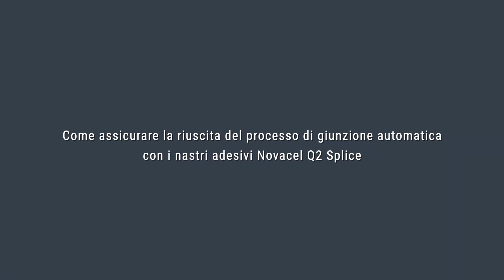Come assicurare la riuscita del vostro processo di giunzione grazie al nastro adesivo Q2 Splice?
Fedele Tacchetti, responsabile R&D della Novacel tapes, vi presenta una delle famiglie di prodotti maggiormente innovativa.

I nastri Q2-SPLICE sono la migliore soluzione per il processo di giunzione automatica nell'industria della stampa e del converting in generale, sia per carta che per film plastici. Essi assicurano una maggiore efficienza nel processo e riducono il tasso di rottura delle giunte.

La preparazione della giunta è facile e veloce. Si stima che gli operatori possano risparmiare sino al 75% del tempo rispetto all’utilizzo di un nastro adesivo tradizionale.

Grazie ai nastri Q2-Splice non c’è bisogno di alcuna etichetta di chiusura della bobina e si riduce anche l’utilizzo delle altre etichette necessarie.
Infatti, a seconda delle necessità, sono disponibili versioni del nastro con al loro interno un supporto rilevabile mediante un sistema ottico od induttivo. Inoltre, si riducono gli scarti, poiché la coda della giunta è più corta e si scarta meno materiale.

Seleziona il nastro Q2 Splice specifico per il tuo processo sul sito web della Novacel